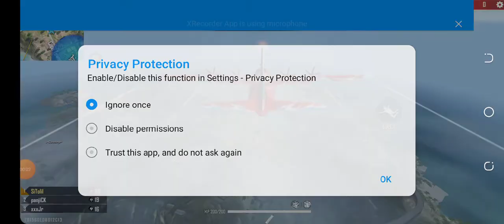২০ কিলে বুইয়া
add 1 subscribber